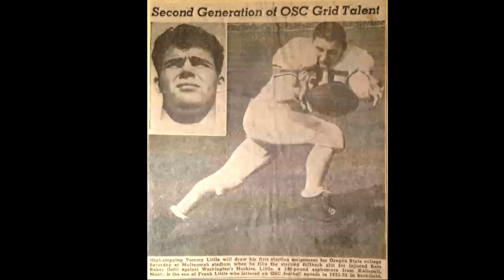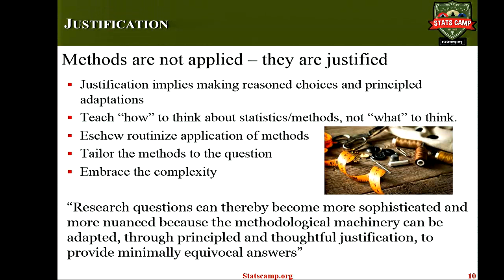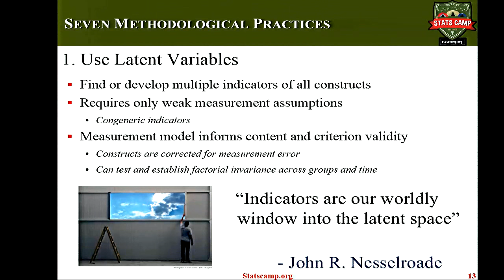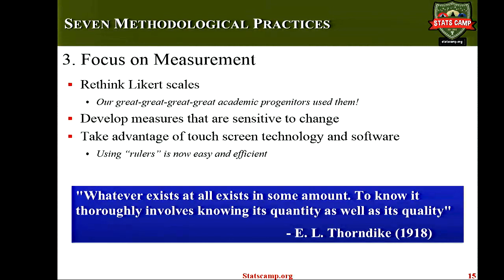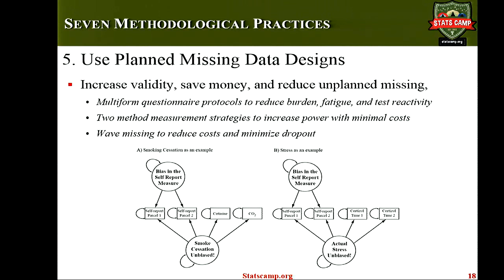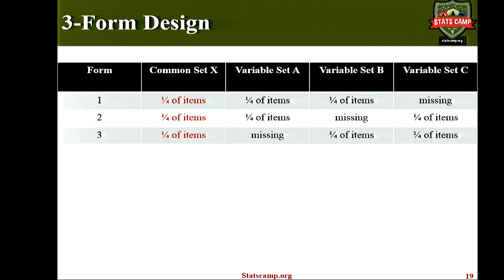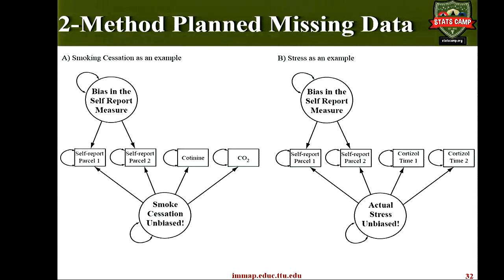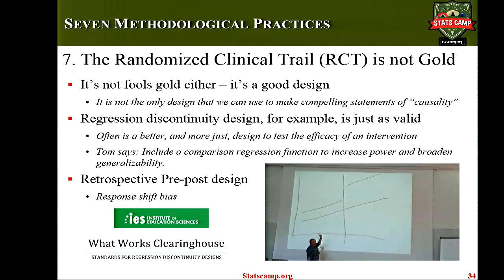Seven Methodological Practices to Improve Research on Risk and Resilience in Children and Youth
Todd D. Little, PhD
Director, Institute for Measurement, Methodology, Analysis, and Policy

Dr. Little is a Professor and Director of the Research, Evaluation, Measurement, and Statistics program at Texas Tech University (TTU) where he is the founding director of the Institute for Measurement, Methodology, Analysis and Policy (IMMAP). Little is internationally recognized for his work on research methods (e.g., treatments for missing data, indicator selection, modeling developmental processes) and developmental research (e.g., action-control processes and motivation, coping, and self-regulation). He is the editor or co-editor of five books related to methodology, including the Oxford Handbook of Quantitative Methods and the Guildford Handbook of Developmental Research Methods. Little is a past President of APA’s Division 5 (Evaluation, Measurement, and Statistics), founder of the internationally renowned ‘Stats Camp,’ and a fellow in APA, APS, and AAAS.

The Cynthia and Duncan Campbell Lecture on Childhood Relationships, Risk and Resilience is presented annually and made possible by Cindy and Duncan Campbell

Research Seminar, October 9, 2015